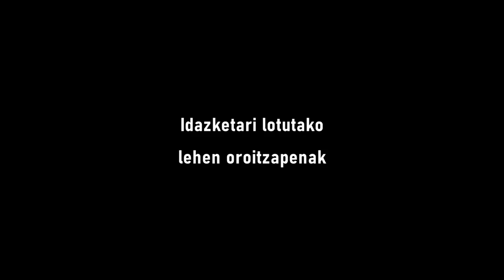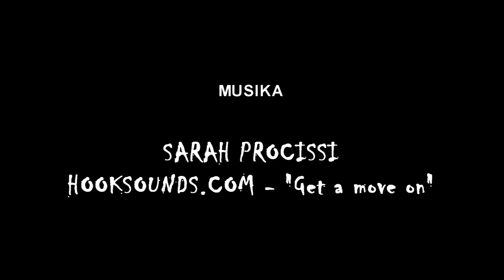Danele Sarriugarte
Itzultzailea ikasketaz eta ogibidez. Irakurzalea, idazlea. Kazetari moduan ere jardun du. Ahotsak.eus proiekturako elkarrizketatu dugu Danele Sarriugarte, Gazte Gara Gazte atalerako.
Ezagutu proiektua!